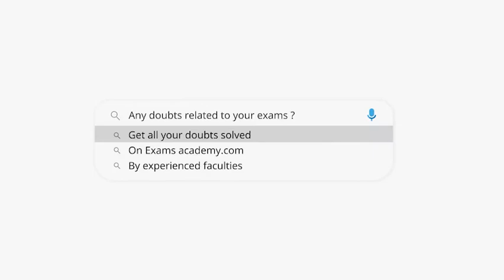A man spends Rs 1800 monthly on an average for the first four months and Rs 2000 monthly for the ?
A man spends Rs 1800 monthly on an average for the first
four months and Rs 2000 monthly for the next eight
months and saves Rs 5600 a year. His average monthly income is